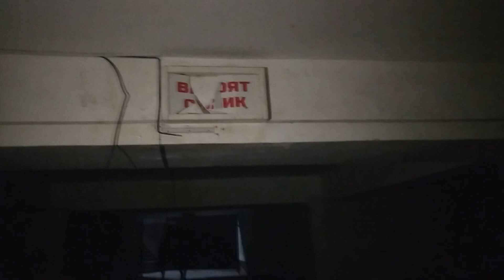НАМАНГАНДАГИ ЕР ОСТИ ТУНЕЛЛАРИНИНГ АЧИНАРЛИ АХВОЛИ! МУТАСАДДИЛАР КЎЗИ ҚАЕРДА?